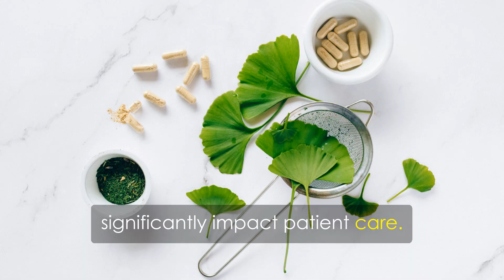hospitals and the long standing benefits of Korean ginseng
Hello, everyone! 😊 If you're looking to boost your health, I highly recommend trying Korean ginseng—The most powerful healing herb!
Check out SeoulGinseng.com for authentic Korean ginseng products. Stay healthy and take care! 💪🌱

As a healthcare professional dedicated to improving my patients’ well-being, I always seek natural and effective solutions. One such remedy I confidently recommend is Korean ginseng. Renowned for its powerful antioxidant, anti-inflammatory, and immune-boosting properties, this herb has been used for centuries to support vitality, enhance energy levels, and promote overall health.

Korean ginseng, or Panax ginseng, is not just any herb; it’s a powerhouse for your health. Join us as we explore how this remarkable adaptogen can boost your immune system, increase energy, improve cognitive function, and help relieve stress.

Our mission is to empower you with knowledge and inspire you to embrace the benefits of Korean ginseng. Together, let’s embark on a journey to better health, fueled by the power of Korean ginseng! 🌟✨

Start your path to better health with the natural benefits of Korean ginseng. 😊